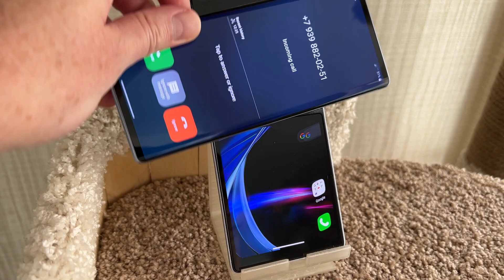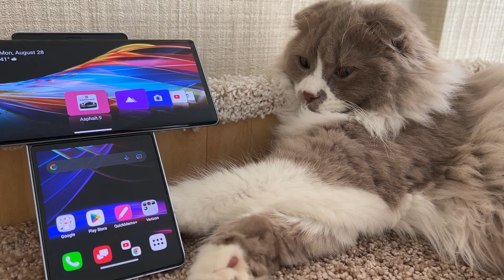Incoming call to my cat on LG Wing